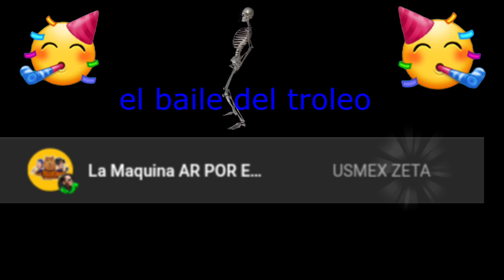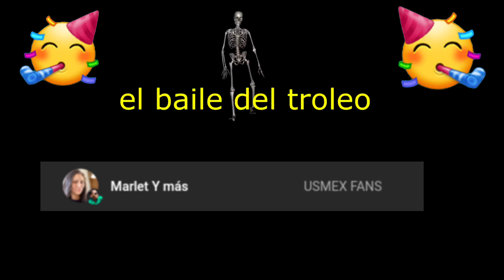Probando bebidas Americanas - Sodas extrañas con sabores raros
probando sodas extrañas con sabores raros, sabor conga, algodón de azúcar , Flamin Hot, jengibre...